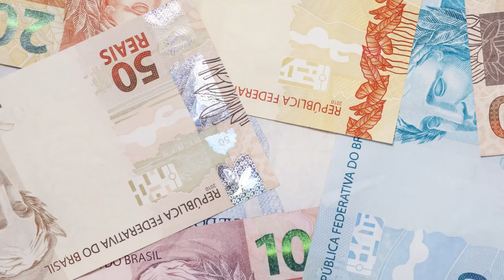Sua Sorte em Maio para Sagitário | João Bidu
Acredita em sorte? Então multiplique as suas chances seguindo essas dicas dos astros!

Já sabe né? gostou do meu vídeo? manda pro seu amigo Sagitariano pra ele ficar por dentro de tudo também!